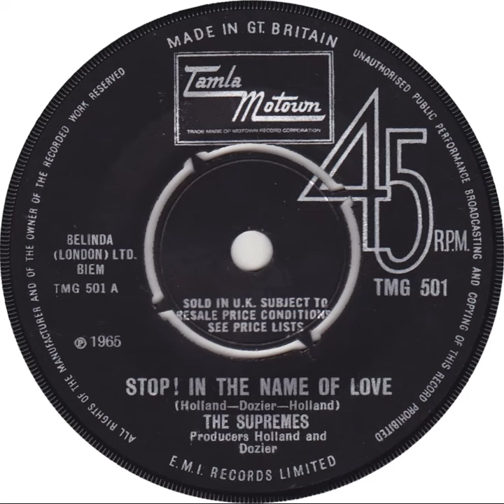UK New Entry 1965 (81) The Supremes - Stop! In The Name Of Love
Entered 'New Musical Express' chart @ no. 25, 27 March 1965
Entered 'Disc' chart @ no. 30, 27 March 1965
Entered 'Record Retailer' chart @ no. 44, 27 March 1965
Entered 'Melody Maker' chart @ no. 47, 27 March 1965